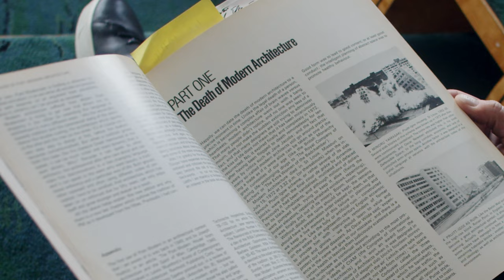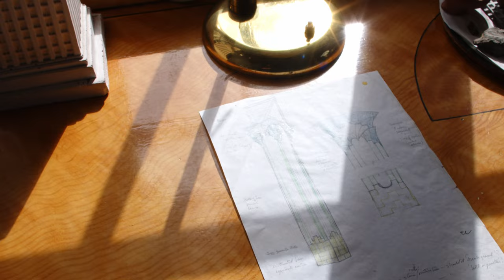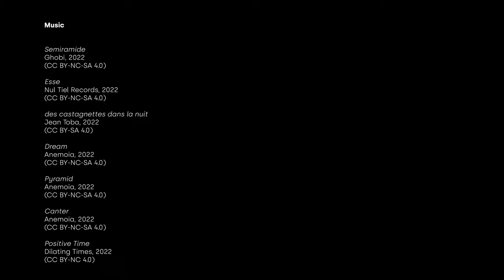Cosmic House: Explore An Architectural Postmodern Icon Building | HENI Talks 'Perspectives'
Go inside Cosmic House, Charles Jencks’  iconic architectural “built manifesto of Postmodernism”, a Grade 1 listed masterpiece in London's Holland Park.

In this video, writer, architect and designer Edwin Heathcote introduces the theories and aesthetics of the Postmodern through a behind-the-scenes look at Jencks’ Cosmic House of 1978. Driven by the idea that great buildings of the past represented coherent worldviews, the structure of Jencks’ house is based on the solar system and replete with references to history, exploring our relationship to the cosmos.

Produced by HENI Talks